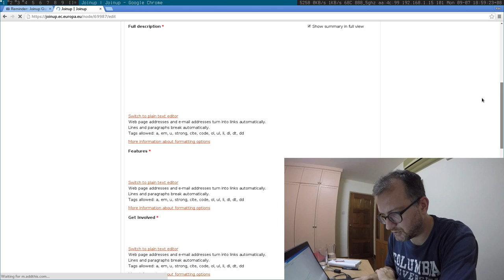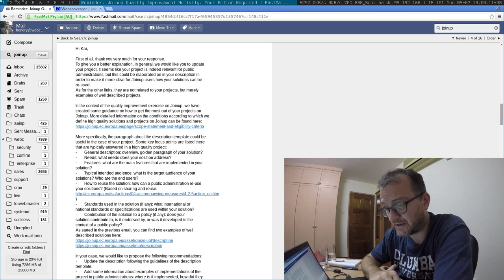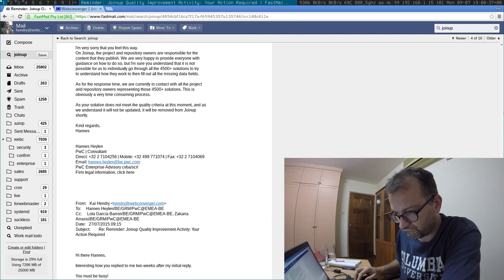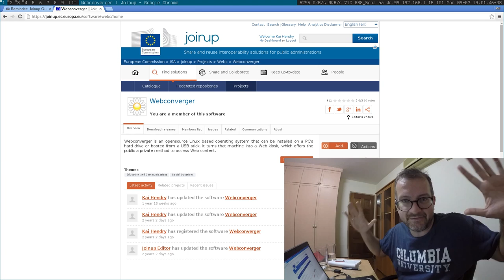Trying to edit my software's Joinup entry